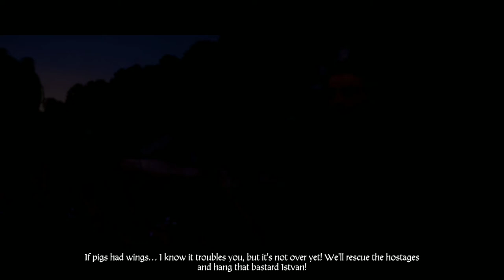Let's Play Kingdom Come Deliverance Part 42 The Worst Night Raid